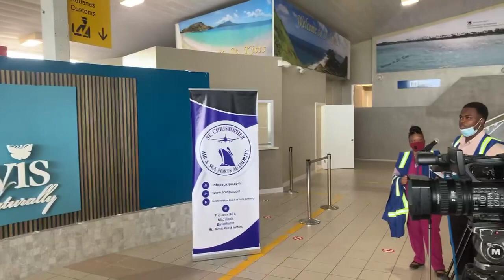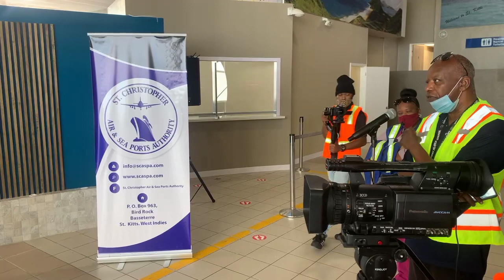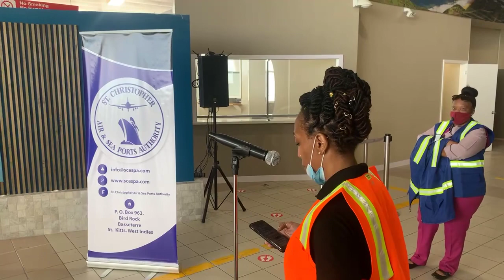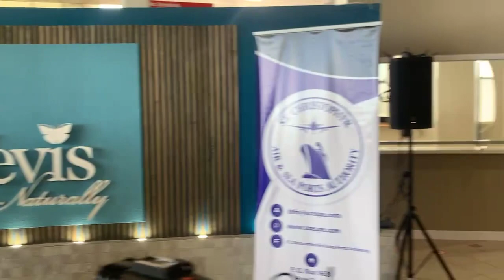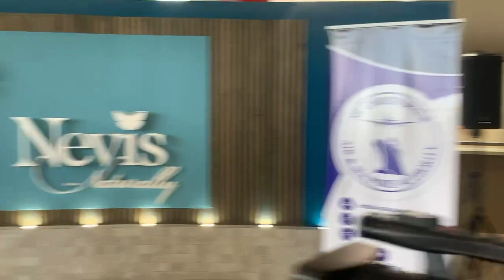The St. Christopher Air and Sea Ports Authority in association with the St. Kitts Tourism Authority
Live coverage Powered by Flow Post Paid and Flow TV. The St. Christopher Air and Sea Ports Authority in association with the St. Kitts Tourism Authority
Official Media Tour of the R.L.B. International Airport Renovations.